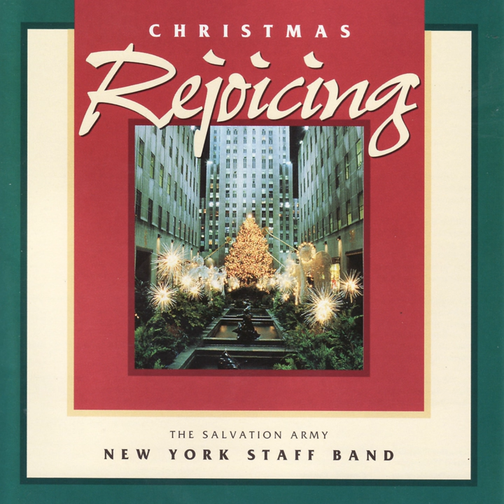Carol Arrangement - The First Noel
Carol Arrangement - The First Noel · The New York Staff Band of the Salvation Army

Christmas Rejoicing